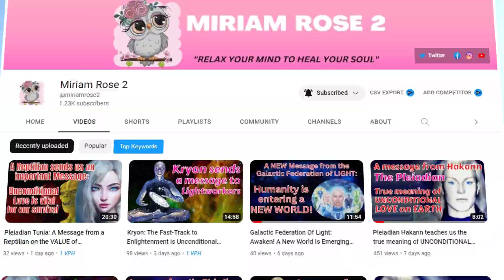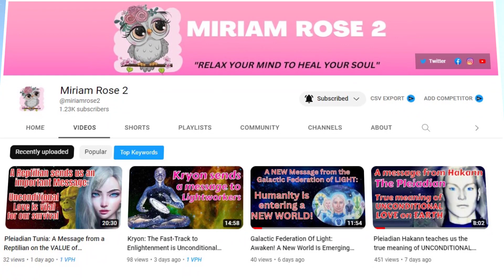Kryon: The Addictive Old Energy - Moving from 3D to 4D/5D. From Darkness, and into the Light.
Description: A channeling from Kryon describing our old ways, and dark addictions, and explaining how to step from darkness into the light.

Credit: Lee Carroll

With gratitude, love, and light,

Miriam Rose